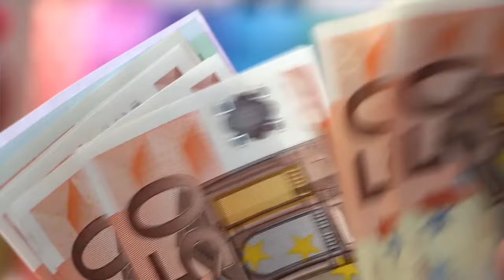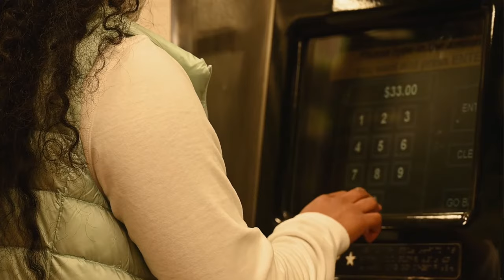Yurt Dışında Türk Hesabından Nasıl Para Çekilir?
✅Bu videoda, yurt dışında Türk hesabından para çekme işlemlerini anlattım. Özellikle Erasmus öğrencileri için, okulun yatırdığı hibeyi yurtdışında nasıl kullanacakları konusunda faydalı ve detaylı bir anlatım yaptım.

Videonun bölümleri:
00:00 Giriş
00:22 Bankanızın gittiğiniz ülkedeki uygulamalarını öğrenin
00:44 Euro para birimini TL para birimine dönüştürmek gerekiyor
02:10 Örnek işlem (500 Euro çekimi ve kesintiler)
04:17 Alışveriş' te Türk Banka Kartı Kullanmak
04:54 Yurt dışında hesap açmaya gerek var mı?
05:10 Nakit para getirmek (kesinti olmaz)
05:44 Trasferwise - Revolut hesapları
07:04 Kapanış

👉Ziraat bankası Döviz Alış: 29.57 TL
👉Ziraat bankası Döviz Satış: 30.49 TL

🙌Umarım bu video ve açıklama, yurt dışında Türk hesabından para çekme konusunda size yardımcı olur.

🙏Sizden ricam yorumlar bölümünde deneyimlerinizi paylaşırsanız hem güncel yöntemleri öğrenmiş olur hem de videoyu izleyen herkese yardımcı olmuş oluruz.

Bana sorularınız olursa yorumlar kısmında veya Instagram üzerinden doğrudan ulaşabilirsiniz.

🙏Teşekkür ederim, bir sonraki videoda görüşüz. Hoşçakalın!